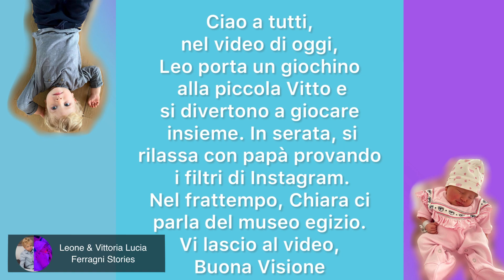Leo gioca con Vittoria, e usa i suoi giochi! Che burloni! Leone e Fedez si divertono insieme!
Che burloni! Leone e Fedez si divertono insieme! Leo gioca con Vittoria, e usa i suoi giochi!

Prova Amazon Prime:

Chiara Ferragni Borsa Eyelike Rosa:

Chiara Ferragni Borsa Eyelike Blu:

Acquista la bambola Trudi x Chiara Ferragni Qui:

Ciao a tutti, nel video di oggi, Leo porta un giochino alla piccola Vitto e si divertono a giocare insieme. In serata, si rilassa con papà provando i filtri di Instagram. Nel frattempo, Chiara ci parla del museo egizio. Vi lascio al video, Buona Visione